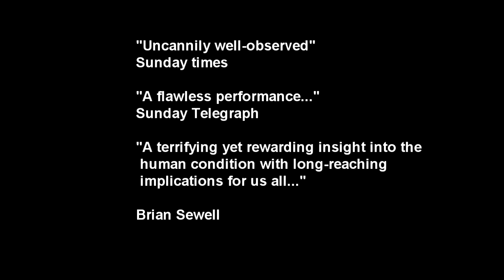Sequence 1, Act 1 - Nihilism & Despair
Emerging talent Bayonetta Smithwood III performs Act I  of her recent Performance Art Installation "Ruminations on a Broken Society, 1st sequence".

Her nuanced performance gained rave reviews, and is captured here with stunning cinematographic creativity for a deeply profound viewer experience. The whole unabridged work will be here for a strictly limited time, so watch it while you still can. HD viewing is essential.

Music "Begin" from the soundtrack to "The Killing Room" by Brian Tyler.